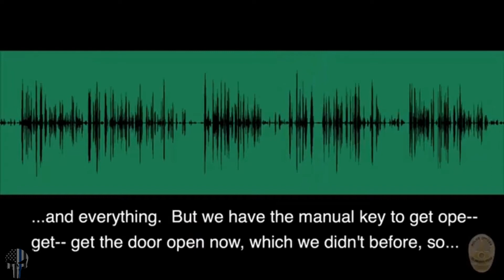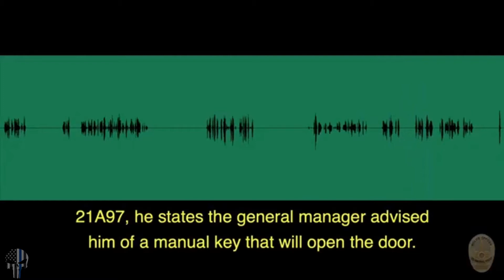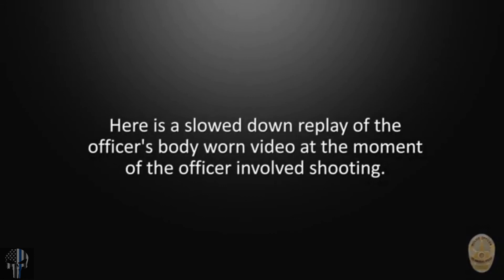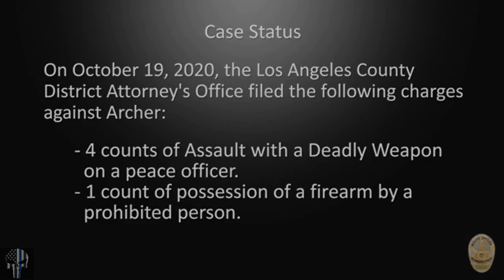LAPD Officer Shoots Armed Women Locked Inside Motel Room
LOS ANGELES, CALIFORNIA - LAPD (Los Angeles Police Department) released body camera footage of an officer involved shooting where a LAPD officer shoots armed women locked inside motel room.

On October 15, 2020, around 1:20 a.m., LAPD Topanga Division patrol officers responded to a radio call at a motel in the 20100 block of Vanowen Street. The comments of the radio call indicated an assault with a deadly weapon (ADW) had occurred. After arriving, the officers were able to determine an ADW had not occurred and they left the location.

Around 2:20 a.m., officers were called to the location a second time. The motel staff requested a 51-year-old women be removed from the property. She was in one of the motel rooms and was not a registered guest. She refused to come out of the motel room and she had locked herself inside; at which time, the officers used a key the motel staff had provided them to unlock the door. The door opened but was secured from inside by a chain. The women extended her hand through the opening of the door and was holding a handgun, resulting in an officer-involved-shooting. She was struck by gunfire and dropped the handgun.

The women was transported to a local hospital where she received medical treatment for a non-life-threatening gunshot wound. No officers were injured.

A loaded handgun was located at the scene and recovered as evidence.